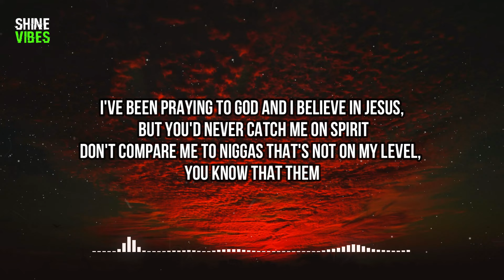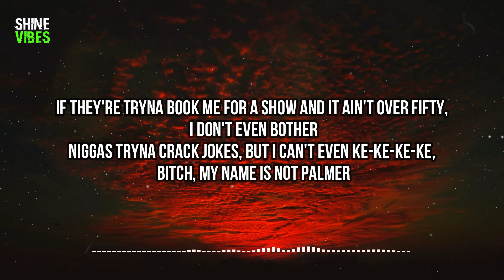DDG - Going To The Top (lyrics)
🎤 Lyrics:
[Intro]
Yeah, oh, yeah, oh, yeah, oh, yeah

[Chorus]
I'm doin' shit that they said that I couldn't
I wanna go on a vacation, I'll book it
I'm tryna get straight to the point and they crooked
They gave me the lane to the top and I took it
I'm going to the top, oh, yeah, I'm going to the top, oh, yeah
These niggas be focused on nothin' but bitches
You barely got money, but you let her spend it
I'm already lit, but this just the beginning
I promised my mama I'm gon' be the biggest

[Verse]
Huh, poppin' my shit, got designеr to fit on
Niggas hatin' on me and can't get on
I can't hop in the truck 'lеss the tint on
In the Cullinan truck, not a rental
I've been praying to God and I believe in Jesus, but you'd never catch me on Spirit
Don't compare me to niggas that's not on my level, you know that them niggas ain't near it
I'm on Rodeo, I'm spendin' a lot
How you hatin'? You still on the clock
I don't go back and forth, you get blocked
We just met and she touchin' my crotch
You away for a month for the pussy
She pull up on me, bitch, you fuckin' or not?
Niggas waitin' in line for some motherfuckin' Jordans, I prolly spend more on my socks
Got a shotgun for niggas, get popped
Got Michelle in this bitch like Barack
I be killin' these niggas like Dahmer
I'm too turnt and I ain't getting calmer
If they're tryna book me for a show and it ain't over fifty, I don't even bother
Niggas tryna crack jokes, but I can't even ke-ke-ke-ke, bitch, my name is not Palmer